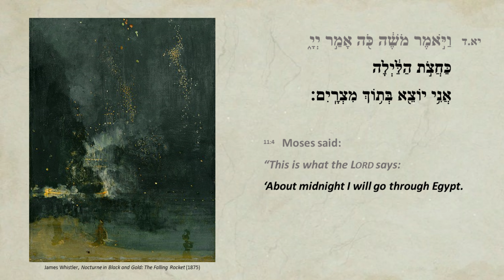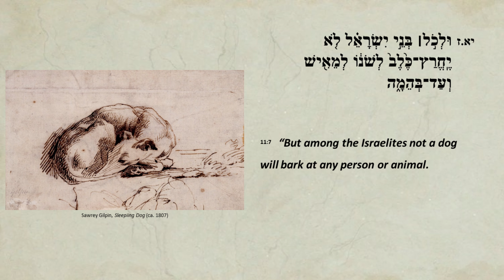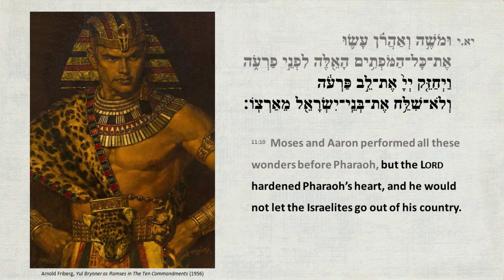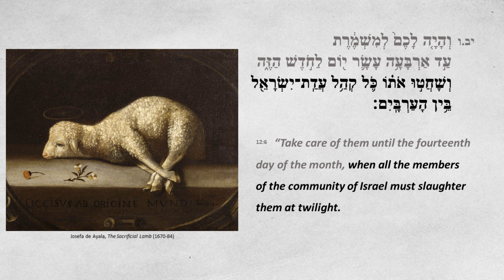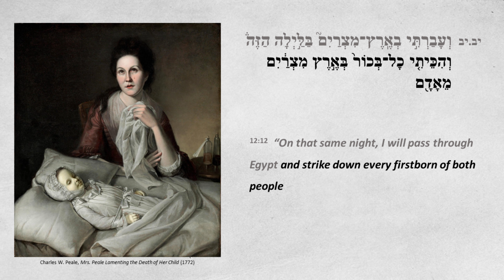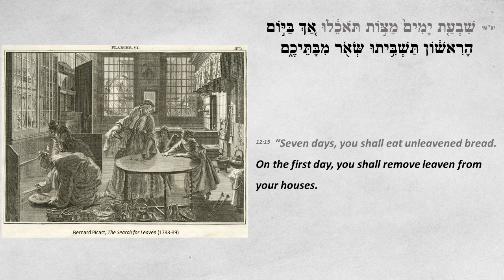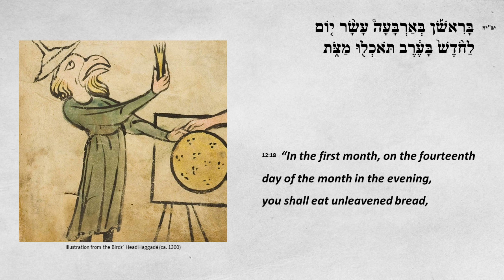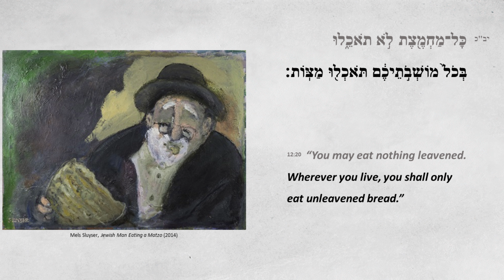Parashàt Bo, Fourth ˁAliyá (Exodus 11:4 - 12:20) With English translation